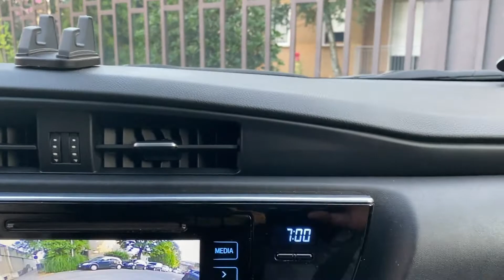EID AL-ADHA EID IN EUROPE EID VLOG 2020